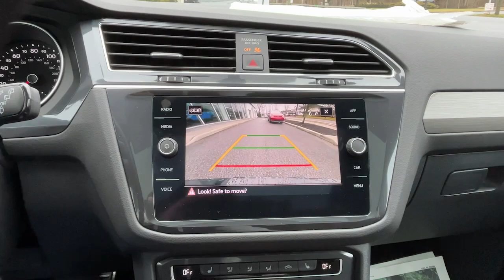2021 Volkswagen Tiguan Yorktown, Putnam County, Westchester, Dutchess County, Orange County U3426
Deep Black Pearl Used 2021 Volkswagen Tiguan available in 1791 E. Main Street, Mohegan Lake, New York at Mohegan Lake Audi VW. Servicing the Yorktown, Putnam County, Westchester, Dutchess County, Orange County, NY area.
2021 Volkswagen Tiguan 2.0T SE R-Line Black - Stock#: U3426

Black 2021 Volkswagen Tiguan 2.0T SE R-Line Black AWD 8-Speed Automatic with Tiptronic 2.0L TSI DOHC ONE OWNER CLEAN CARFAX / NO ACCIDENTS REPORTED ALL WHEEL DRIVE BACK UP CAMERA BLUETOOTH/HANDS FREE/CELL PHONE LOCAL TRADE FULLY DETAILED AWD ABS brakes Active Cruise Control Alloy wheels Compass Electronic Stability Control Front dual zone A/C Heated door mirrors Heated Front Comfort Seats Heated front seats Illuminated entry Low tire pressure warning Power driver seat Power moonroof Power steering Power windows Remote keyless entry Steering wheel mounted audio controls Traction control.brbr21/27 City/Highway MPGbrbrbrOur Sales Service and Parts Departments work closely together to provide you with the most enjoyable least stressful car-buying experience possible. The average tenure for our sales people managers technicians and all other employees is over 20 years. You can be sure theyll provide you with the highest quality care for you and your vehicle. We are also proud to be a Better Business Bureau Accredited Business with an A+ rating.